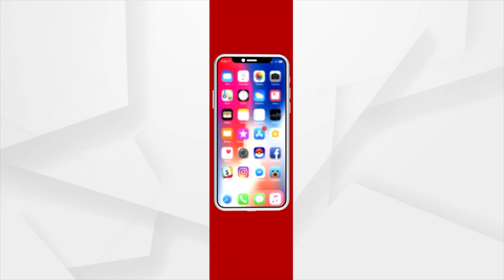Odisha Assembly Adjourned Till 11.30 AM Following Ruckus By Opposition During Question Hour